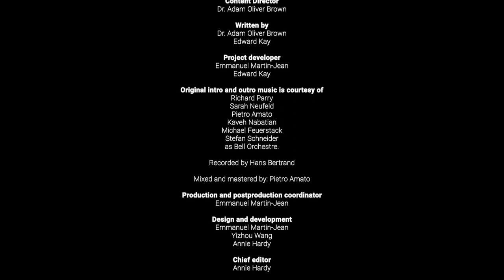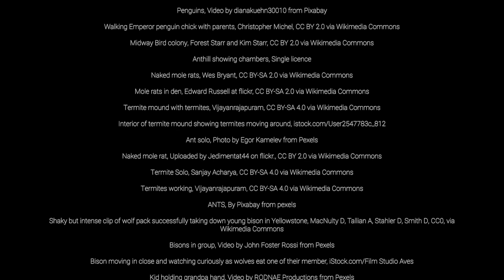Social Animals (living together and helping each other out)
In this ninth episode of Dr. Brown's series on Animal Behaviour, we look at those animals who have chosen to live among one another, instead of alone. Although most animal species spend their lives fending for themselves on their own, many animals have evolved the need for company. and they do well cooperating with others!